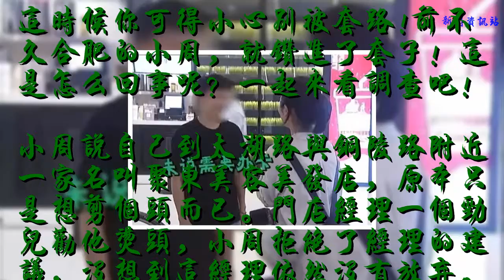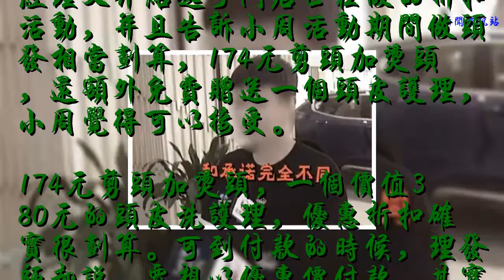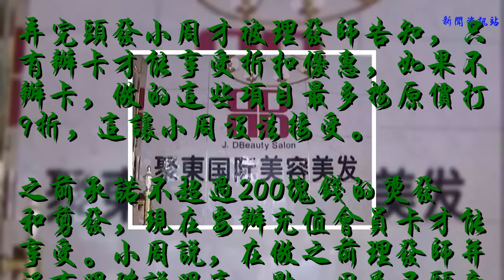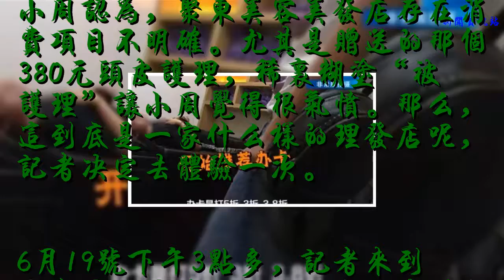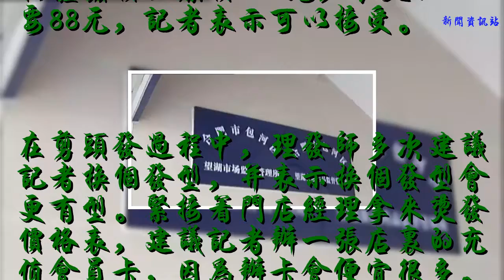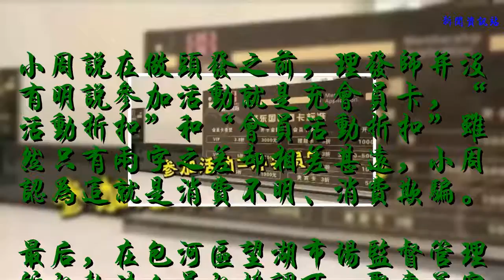小伙剃個頭花費近千元！店長：不清楚理發師與顧客怎么溝通的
��ۿ��ҵ�Ƶ��������Ϣ��
лл��

            微信公眾號“安徽公共天天315”
相信大家都有過這種體驗，只要你一踏進理發店，理發師端茶倒水噓寒問暖，待你簡直如親人一般。
這時候你可得小心別被套路!前不久合肥的小周，就鉆進了套子！這是怎么回事呢？一起來看調查吧！
小周說自己到太湖路與銅陵路附近一家名叫聚東美容美發店，原本只是想剪個頭而已。門店經理一個勁兒勸他燙頭，小周拒絕了經理的建議，沒想到這經理依然沒有放棄。

本文圖片均來自安徽公共天天315微信公眾號
見小周絲毫沒有想做頭發的意思，經理又介紹起了門店正在做的折扣活動，并且告訴小周活動期間做頭發相當劃算，174元剪頭加燙頭，還額外免費贈送一個頭皮護理，小周覺得可以接受。
174元剪頭加燙頭，一個價值380元的頭皮洗護理，優惠折扣確實很劃算。可到付款的時候，理發師卻說，要想以優惠價付款，其實另有條件。

弄完頭發小周才被理發師告知，只有辦卡才能享受折扣優惠，如果不辦卡，做的這些項目最多按原價打9折，這讓小周沒法接受。
之前承諾不超過200塊錢的燙發和剪發，現在要辦充值會員卡才能享受。小周說，在做之前理發師并沒有明確說明這一點。因為不愿意辦卡，小周最終按原價九折付了943元。更讓小周覺得氣憤的是，頭皮護理說是贈送，最后也收了費。
小周認為，聚東美容美發店存在消費項目不明確。尤其是贈送的那個380元頭皮護理，稀里糊涂“被護理”讓小周覺得很氣憤。那么，這到底是一家什么樣的理發店呢，記者決定去體驗一次。

6月19號下午3點多，記者來到聚東美容美發店。一進店就受到店員的熱情招待。記者表示想洗個頭，店員便開始向記者介紹起了店里的各種洗頭套餐。

根據店員的推薦，記者選擇了一款28塊錢快速水洗，在洗頭過程中理發師給記者介紹，不同等級的理發師收費標準也不同，當記者詢問有沒有優惠折扣時，理發師表示如果今天辦卡，可以打折。這位自稱是128元等級的理發師說，因為是第一次去他們店剪頭發，可以給個體驗價：原價128元，今天只要88元，記者表示可以接受。

在剪頭發過程中，理發師多次建議記者換個發型，并表示換個發型會更有型。緊接著門店經理拿來燙發價格表，建議記者辦一張店里的充值會員卡，因為辦卡會便宜很多。
通過記者的采訪體驗，理發店的確會以各種方式推銷辦卡辦了卡就可以打折，原價580元的辦卡只要174元，小周正是被這樣給“套路”了！
6月20號，小周把自己遭遇到的這個“理發套路”投訴到了合肥市包河區望湖市場監督管理所。

當天下午，合肥市包河區望湖市場監督管理所執法人員陪同小周，來到了聚東美容美發店了解情況。對于小周的投訴，店長表示了否認。

店長表示，理發師與小周是怎么溝通的，他并不是很清楚。在市場監督管理執法人員的要求下，店長找來了給小周做頭發的理發師，這位理發師表示，在給小周做頭發之前，小周看過了價格表，并表示同意。

小周說在做頭發之前，理發師并沒有明說參加活動就是充會員卡，“活動折扣”和“會員活動折扣”雖然只有兩字之差卻相差甚遠，小周認為這就是消費不明、消費欺騙。
最后，在包河區望湖市場監督管理所的執法人員的協調下，聚東美容美發店的店長同意給小周按三折收費，退還了小周500塊錢。望湖市場監督管理所的工作人員也提醒廣大消費者，在進行美容美發時，應當保持理性，看清價目表，懂得拒絕勸道。
本期編輯 邢潭